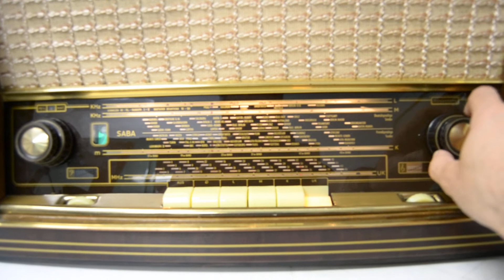SABA SCHWARZWALD W5-3D (for sale)